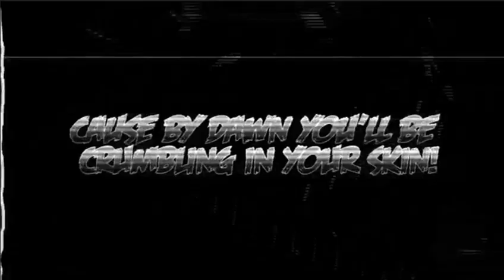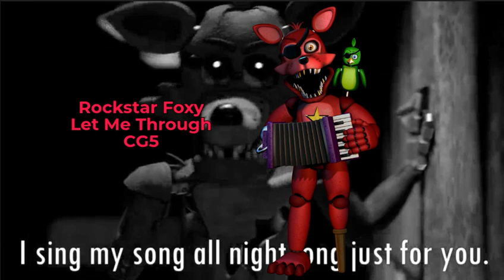FNAF Character Theme Songs: Part 6 (FFPS)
10 Years at Freddy's...Connection terminated. I'm sorry to interrupt you, Elizabeth, if you still even remember that name, But I'm afraid you've been misinformed. You are not here to receive a gift, nor have you been called here by the individual you assume, although, you have indeed been called. You have all been called here, into a labyrinth of sounds and smells, misdirection and misfortune. A labyrinth with no exit, a maze with no prize. You don't even realize that you are trapped. Your lust for blood has driven you in endless circles, chasing the cries of children in some unseen chamber, always seeming so near, yet somehow out of reach, but you will never find them. None of you will. This is where your story ends. And to you, my brave volunteer, who somehow found this job listing not intended for you, although there was a way out planned for you, I have a feeling that's not what you want. I have a feeling that you are right where you want to be. I am remaining as well. I am nearby. This place will not be remembered, and the memory of everything that started this can finally begin to fade away. As the agony of every tragedy should. And to you monsters trapped in the corridors, be still and give up your spirits. They don't belong to you. For most of you, I believe there is peace and perhaps more waiting for you after the smoke clears. Although, for one of you, the darkest pit of Hell has opened to swallow you whole, so don't keep the devil waiting, old friend. My daughter, if you can hear me, I knew you would return as well. It's in your nature to protect the innocent. I'm sorry that on that day, the day you were shut out and left to die, no one was there to lift you up into their arms the way you lifted others into yours, and then, what became of you. I should have known you wouldn't be content to disappear, not my daughter. I couldn't save you then, so let me save you now. It's time to rest - for you, and for those you have carried in your arms. This ends for all of us. End communication.